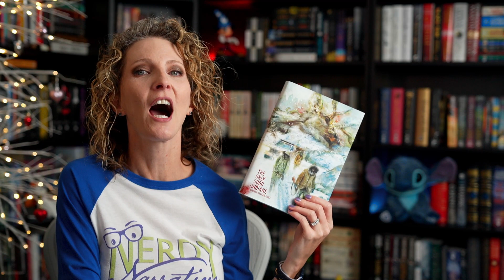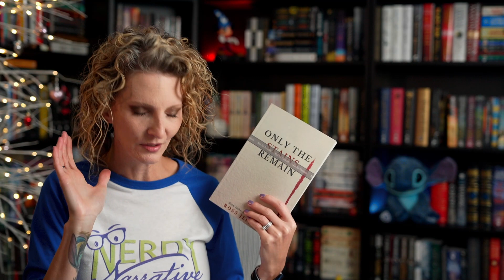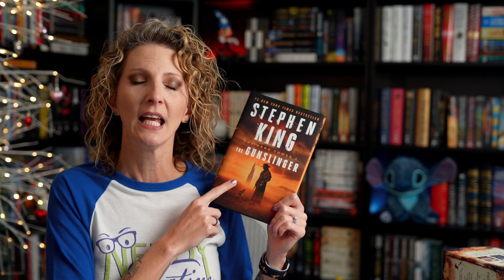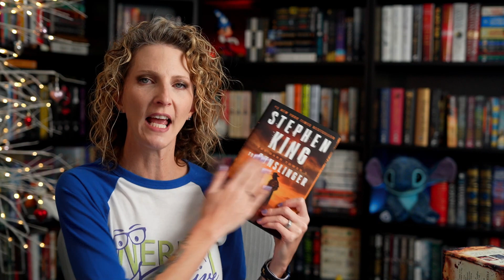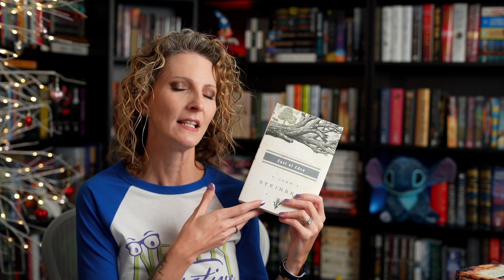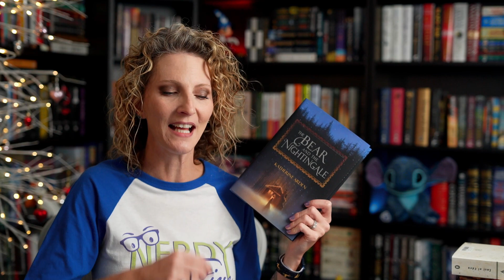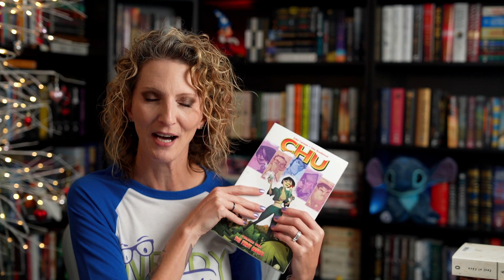Year In Review Tag || A look back at 2021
Look at me starting the year off with a tag video!  LOL

QUESTIONS:
1. Your favourite book of the year
2. Your favourite series started this year but not finished
3. Your favourite series finished this year
4. Your favourite new author discovered this year
5. Your favourite new character of the year
6. Your favourite new release of the year
7. Your favourite reread of the year
8. Your biggest surprise of the year
9. Your biggest disappointment of the year
10. The one book from this year you'd recommend to anyone

Amazon Links (U.S.):

The Only Good Indians
Only The Stains Remain
The Blade Itself
The Gunslinger
East of Eden
The Bear and the Nightingale
The Goners
The Mask of Mirrors
Their Eyes Were Watching God
Things Have Gotten Worse Since We Last Spoke
Spontaneous Human Combustion
Man's Search For Meaning

Amazon Wishlist

Song for closing sequence - "Nowhere is Real" written & performed by Lee Cooper of the band Phantom Mile.